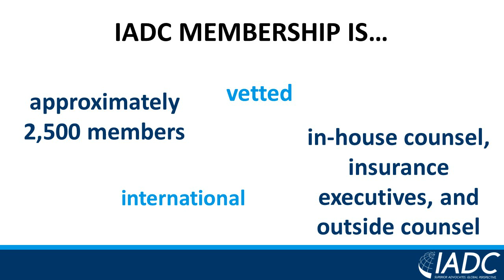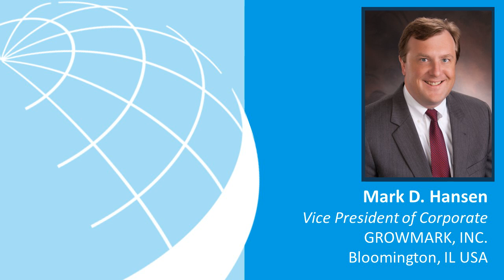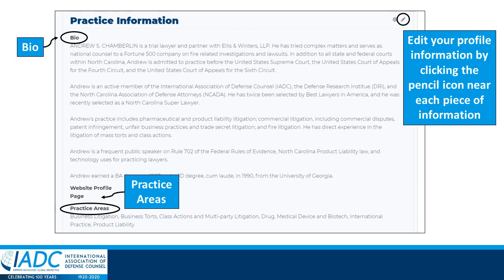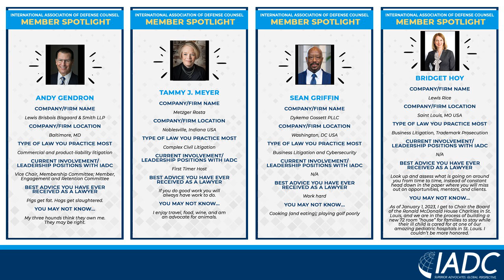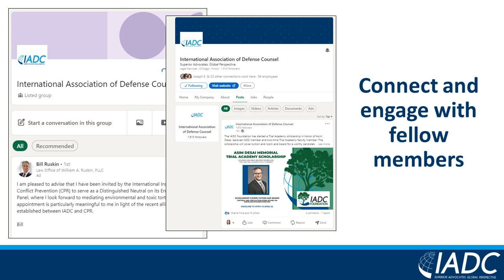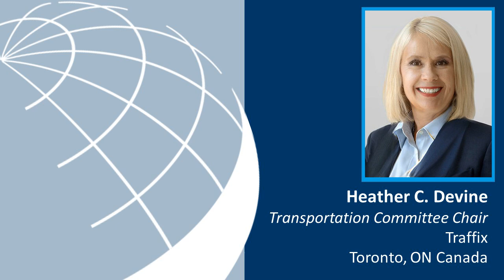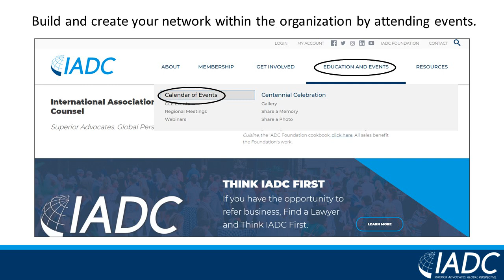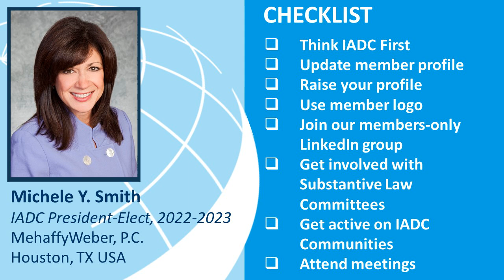How to Maximize Business Development Opportunities in the IADC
Hear from IADC Board and other members for hot tips on how to maximize business development opportunities within the Association. If you aren't taking advantage of these already, we encourage you to do so!